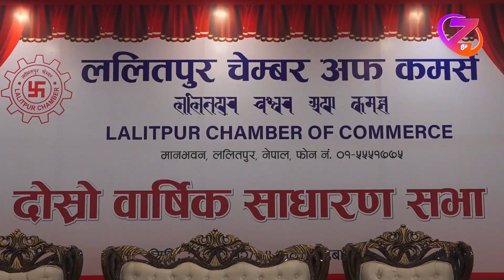समृद्ध नेपाल निर्माणमा सहयोग गर्न निजी क्षेत्रलाई मन्त्री भुसालको आग्रह ll ZeeNepal 4K TV